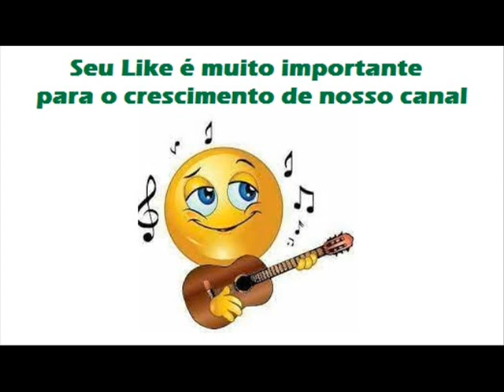02 Flor Do Mundo - Galdino e Galdério - Belezas Do Meu Sertão (1979)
Galdino e Galdério - Belezas Do Meu Sertão (1979)